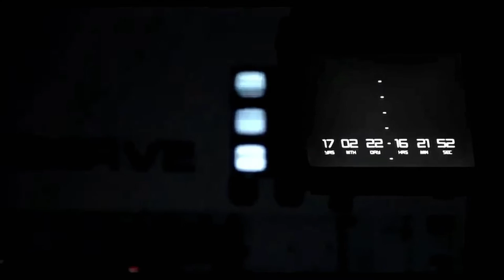He froze Himself To keep away from The Apocalypse, wakened After 17 Years, And the world Collapsed